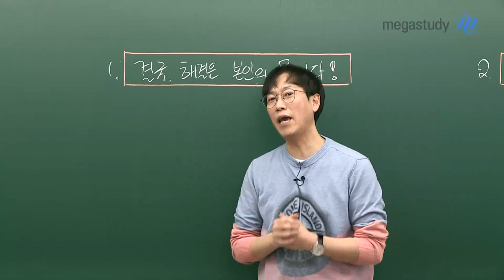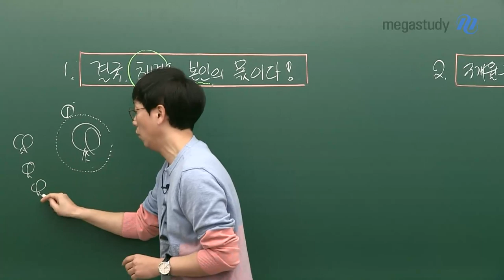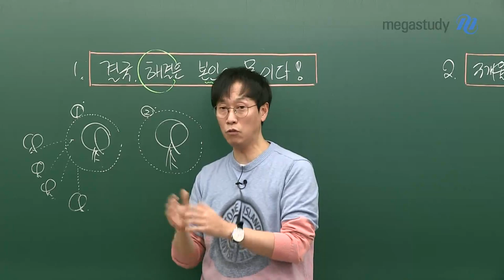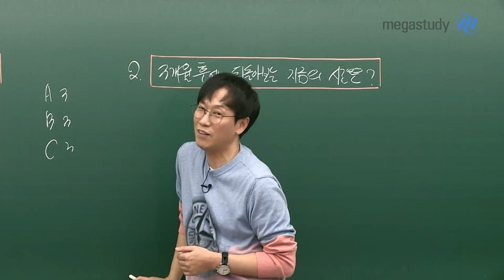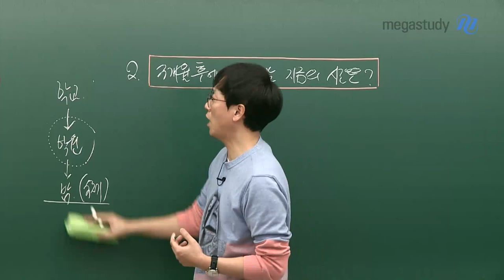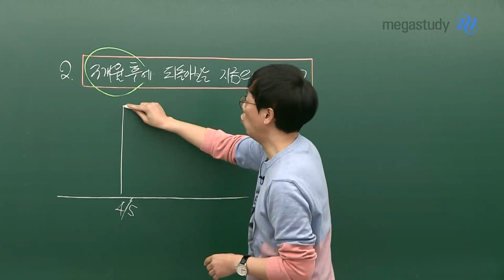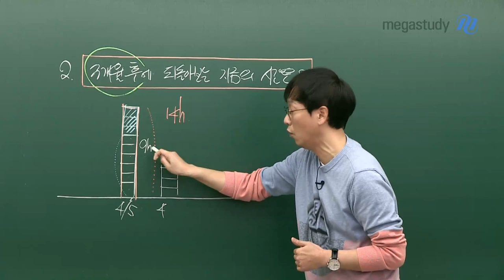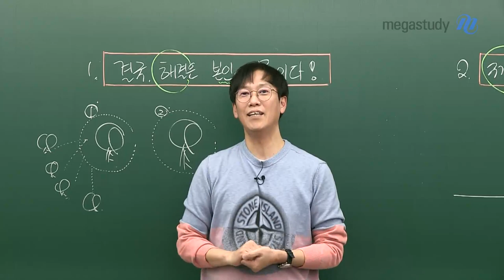[메가스터디] 화학 고석용 쌤 - 힘든 시간이다, 하지만 이겨내야 한다!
사회적인 큰 이슈로 평상시와는 전혀 다른 일상을 만난 우리 수험생 여러분,

오랜 시간 방황하고 있을 여러분을 위해 잠깐 고석용쌤과 점검하고 갑시다!

1. 어려운 이 시기, 결국 해결은 본인의 몫이다!

우리 모두 처음 경험해보는 시간엔 당연히 어려움이 있지요?

하지만 어떤 문제가 타깃을 벗어났을 때 그 문제의 해결은

'본인만이 할 수 있습니다!'

2. 3개월 후 돌아보는 지금의 시간은?

★나만의 학습량 체크리스트 만들기★

일자별로 나의 학습량을 확인하여 반성하는 시간을 가져봅시다.

지금 모두가 힘겨운 상황을 보내고 있습니다.

하지만 우리는 마음을 다잡으며 이겨내야 합니다.

항상 선생님이 응원합니다. 여러분은 할 수 있습니다! 화이팅!

고석용 선생님의 쓴소리가 궁금하다면, 영상을 통해 확인해보세요~:D